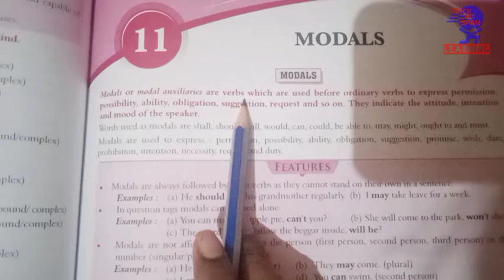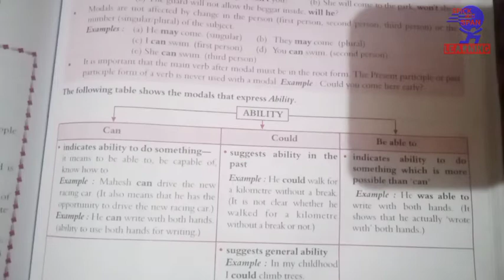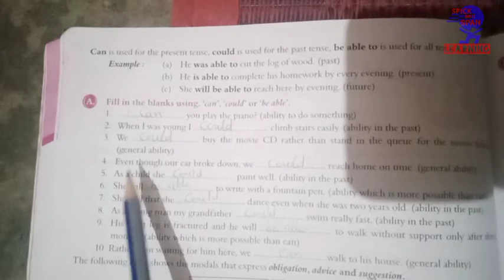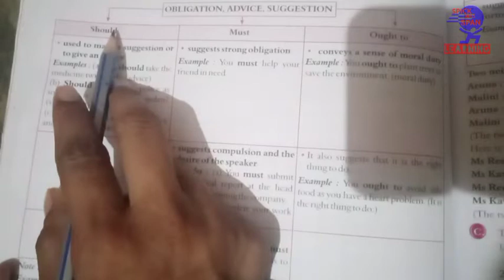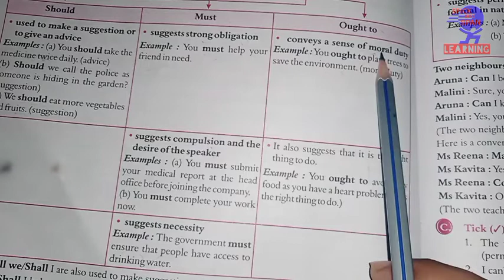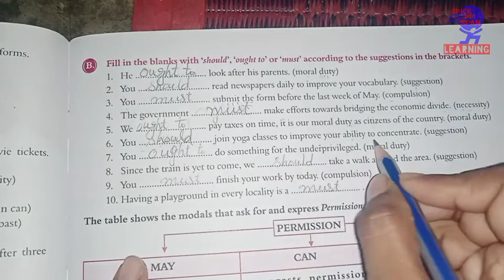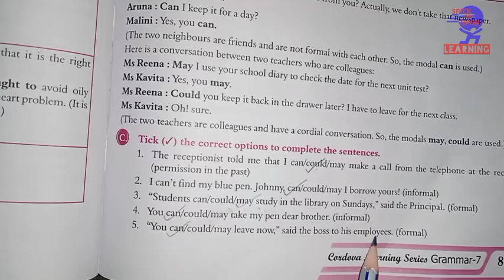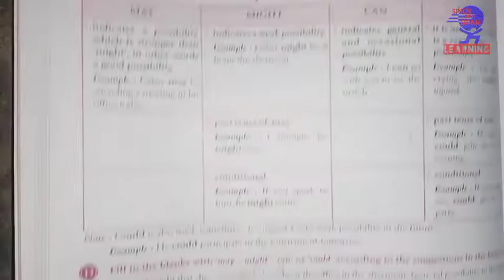Modals | Ch-11 | Mastering grammar class7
CLASS 7
ENGLISH I (GRAMMAR)
CHAPTER 11. MODALS PART 1
EXPLANATION IN ENGLISH AND HINDI
 By Priya Mehta/ Priya ma'am